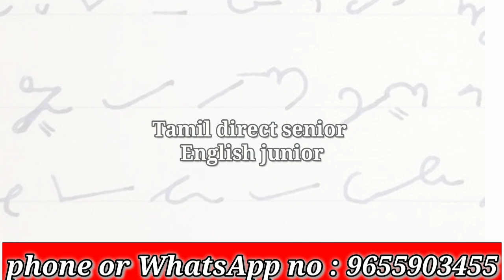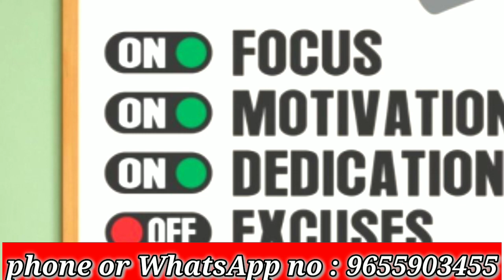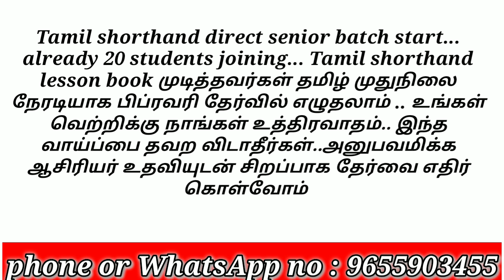SHORTHAND படிப்பவர்களா நீங்கள்!!! மறந்தும் கூட இந்த தவறை செய்யாதீர்கள் அருமையான வாய்ப்பு